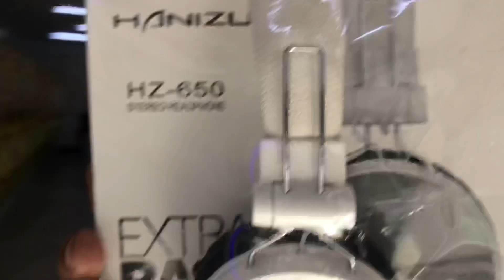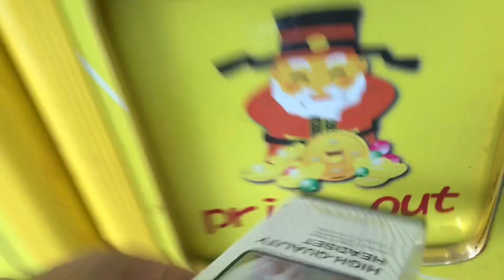Claw machine in taiwan (2019)Winning So Many prizes!